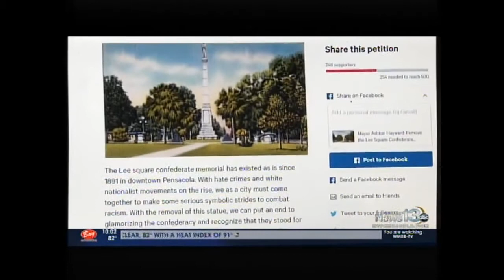Local Mayor Wants Confederate Statue Removed; Gaetz Responds